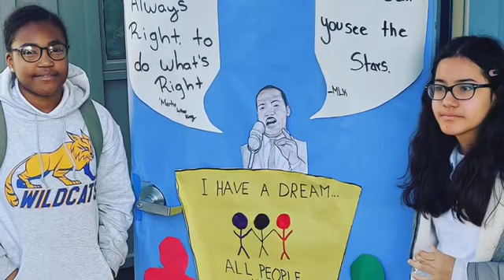OGMS 6th Grade 2019-2020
A short photo slideshow of some of the best moments in 6th grade at OGMS this year.